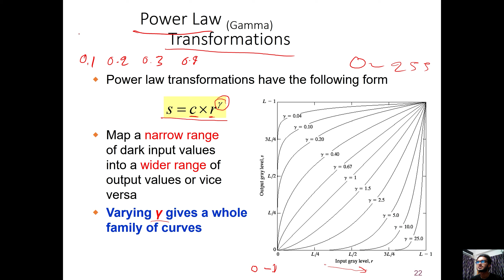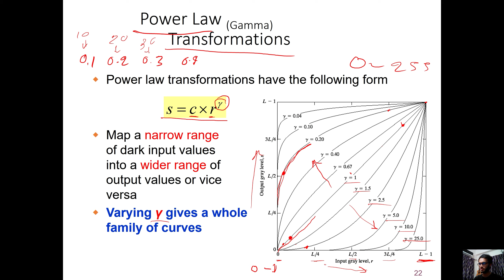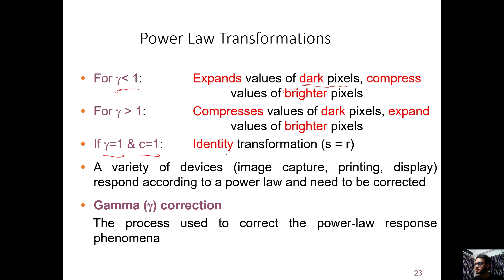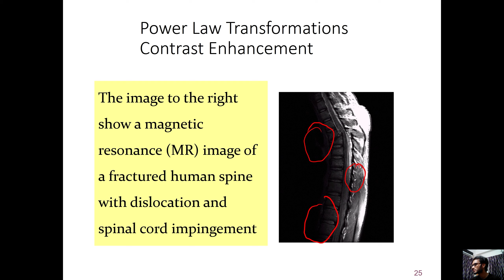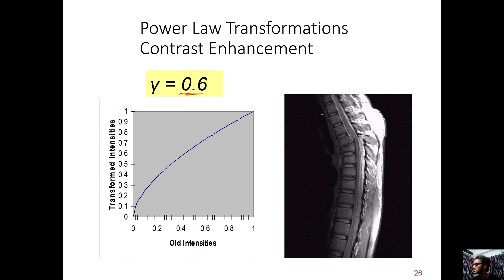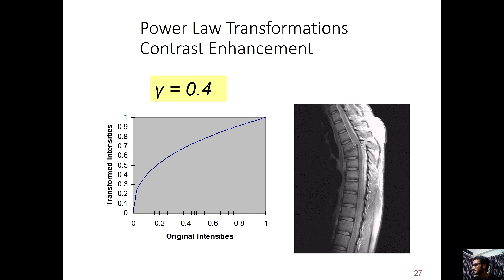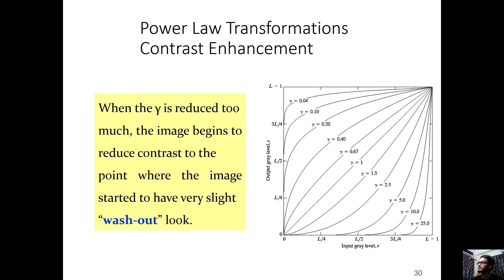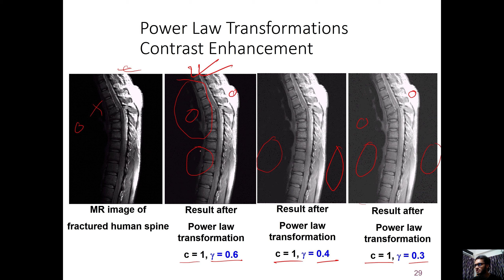16. Image Transformation - Power Law (Gamma) Transformation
Prepared By:

Lecturer,
Department of CSE,
Southeast University

Special Thanks To: Dr. Kazi A Kalpoma Ma'am for her materials.